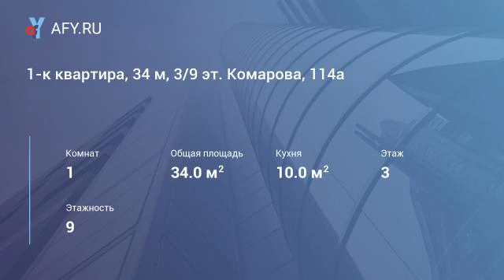1-к квартира, 34 м, 3/9 эт. Комарова, 114а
Сдам однокомнатную квартиру на чтз! Очень удобное расположение дома, хороший этаж! Большой карман на три квартиры! Сделан очень хороший, капитальный ремонт, вся сантехника новая! Кухня большая-10 кв м, Вся мебель в квартире современная! Всё, что надо для проживания есть! Рядом Птичий рынок, Сад Победы, магазины! Удобная развязка транспорта во все районы города! Сдаётся жильцам без детей, без домашних животных! Сдаётся только на длительный срок. Дополнительно оплата по счётчикам (свет, вода)